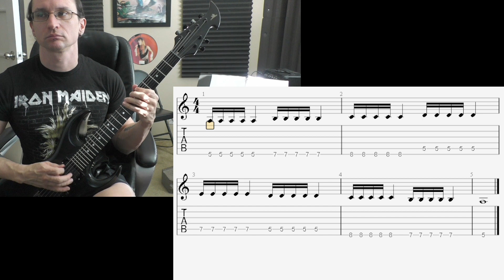Thierry N. Video Recap 12-12-21